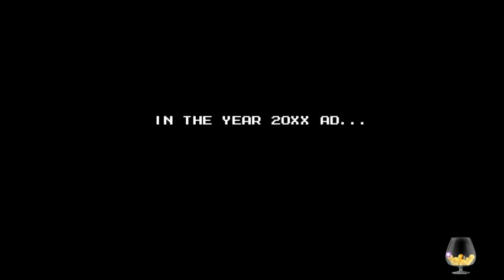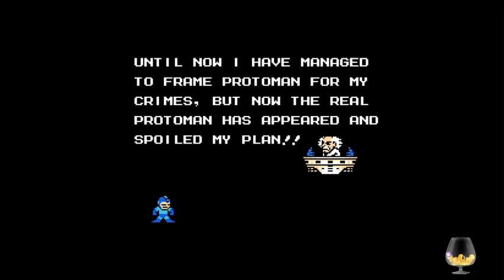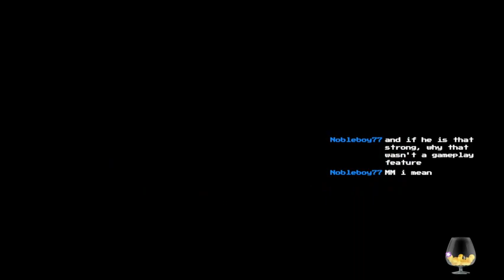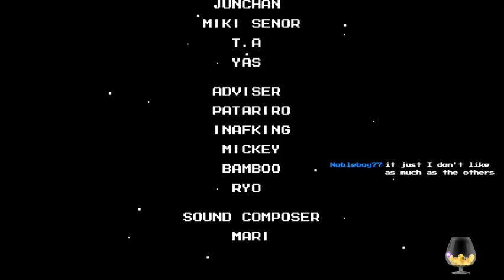Jade Streams: Megaman 5 (12/14/19)